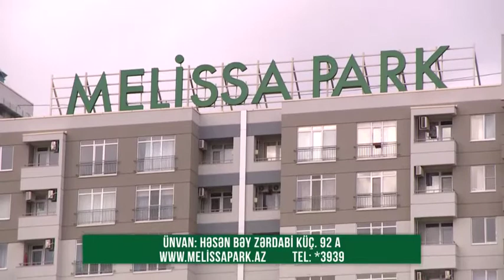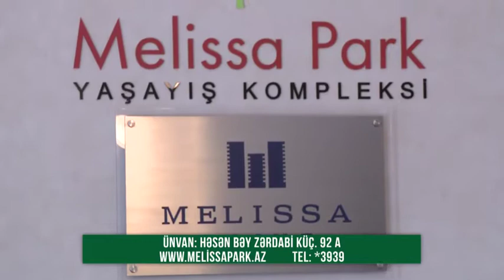Evin Olsun verlişində günbə-gün dəyər qazanan mənzillər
Melissa Group tikinti şirkətinin sponsor olduğu Evin Olsun televiziya verlişində günbə-gün dəyər qazanan mənzillərdən danılıb.